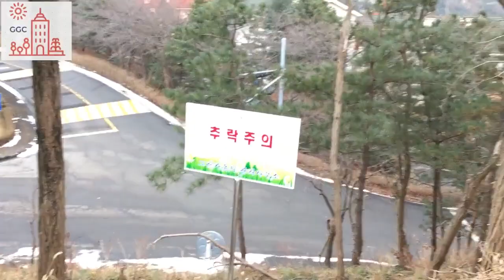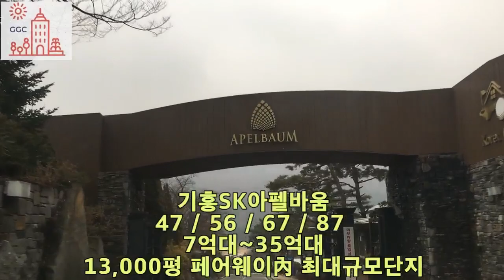原 입주민중개사의 슨SNN 힐탑하우스 기흥골프단지 ~ 코스트코공세 - 롯데아울렛기흥점 -이케아 - 리빙파워센터 -기흥골프컴플렉스 ⛳️ GGC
GGC ~ 코스트코장보고 오기
기흥골프컴플렉스 ⛳️ G.G.C 가이드 & 리얼터 이 상 현 이 상 현 소장 全단지규모 35,000여평 힐탑/아펠바움/라센트라 기흥주택단지 매매상담-매물접수 ☏ 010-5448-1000

🌳 기흥단지 內 유일한 부동산 중개소
& 原 🙋🏻‍♂️ 입주민 공인중개사 사무소
🚥 네비검색 : 기흥단지로 64-2
기흥단지로 공인중개사 사무소
( 기존. 기흥경복궁, 여명 현 골프존파크 고매점 옆 1층 )
대표 이 상 현 공인중개사
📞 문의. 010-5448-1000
매물 블로그 공감 바로가기 :